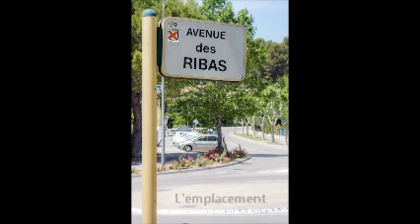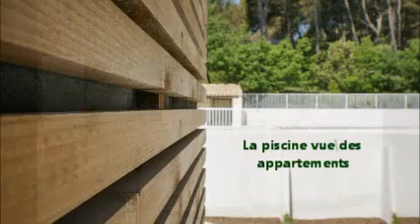Investissement locatif Scellier Aix en Provence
Situés à Venelles, à 10 mn d'Aix-en-Provence, les Jardins de Violaine sont la première commercialisation exclusive de THESAURUS . Débutée en 2010, la commercialisation s'est terminée en moins de 9 mois, et les 20 lots ont été livrés en mai 2012, conformément au planning prévu. Découvrez en vidéo la haute qualité des prestations de la résidence : architecture bois, larges baises vitrées, grandes terrasses de 16m2, jardins arborés, piscine privée...